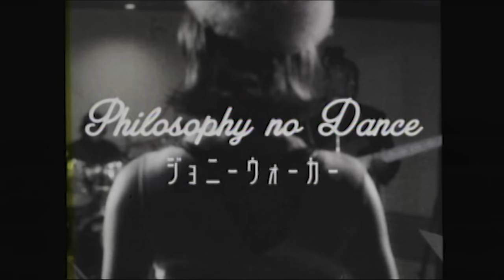フィロソフィーのダンス "ジョニーウォーカー" Recording Behind The Scene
ニューヨーク、LAほかアメリカ合衆国出身の凄腕ミュージシャンで構成されたバンド"GROOVE ASYLUM"とのスタジオセッション！
1950s風の衣装に身を包んだメンバーたちの艶っぽいパフォーマンスにご注目！

フィロソフィーのダンス「ジョニーウォーカー」
Words : SHOW
Arrangement : GROOVE ASYLUM
Saxophone : Glenn M. Ray
Bass : Lawrence Daniels Jr.
Drums : Gerald Painia
Additional Keyboards : Ansony, Kaleb James
Background Vocals : Kaleb James, Gerald Painia,
Glenn M. Ray, Lawrence Daniels Jr.
All Other Instruments & Programming : Penny K
Recording Engineer :Takuro Korenaga
Mixing Engineer : Masahiko Fukui(mix_Forest)

数々の音楽ファンをうならせてきた最強の四人組アイドルがついにメジャー・デビュー！
FUNK・SOUL・DISCOのグルーヴに、哲学のエッセンス、そしてコミカルで個性的なダンス！
彼女たちが歌い踊れば、ライブハウスはさながらダンスフロアに変化する！
The best girl group who has gained much admiration from many music fans is finally making its major debut!
With funk, soul, and disco grooves, philosophical lyrics, comical and unique dance moves, the stage will transform into a dance floor once the girls started to sing and dance!

■フィロソフィーのダンス Biography
2015年、音楽的にはコンテンポラリーなファンク、R＆B。歌詞には哲学的なメッセージ込めるというコンセプトの下、数々の有名アーティストを発掘し世に送り出してきた加茂啓太郎プロデュースにより活動を開始。アイドルの枠には収まらない高い音楽性と歌唱力で話題となる。
2017年には2ndアルバム「The Founder」収録の、音楽の歴史を振り返ったポップでキャッチ―なダンスチューン「ダンス・ファウンダー」がSpotifyのバイラル・チャートで女性アイドルとしては初の１位を２日間記録！
2018年にリリースされた「イッツ・マイ・ターン/ライブ・ライフ」がオリコン・デイリー・チャート１位、ウィークリー・チャート７位を記録。
2019年には全国10か所、自身最大規模の全国ツアー「Glamorous ４ Tour」を完走。
デビュー前からテレビ朝日のレギュラー番組「フィロのス亭」をはじめ、NHK「RAGAZZE！（ラガッツェ）～少女たちよ！～」での日本を代表する名だたるアイドルたちとの共演など、大型露出多数！
FUNK・SOUL・DISCOの名曲の香りをふんだんにまとった高クオリティな楽曲と彼女たちのパフォーマンスは、数々の音楽ファンをうならせてきた。
そして2020年、満を持してソニー・ミュージックレーベルズよりメジャー・デビュー！自身最高位のオリコン・ウィークリー・チャート2位を獲得！
それぞれが独自の哲学で魅力をふりまく最強のベスト・フォーが、音楽業界に一石を投じる！
Under the concept of modern funk and R&B musical contents with lyrics containing philosophical message, the four girls of Philosophy no Dance started
their careers in 2015 with the production of Keitaro Kamo, producer who has discovered numerous famous artists.
They have become a hot topic because of their high musicality and singing techniques which cannot be commonly seen among girl groups.
In 2017, ‘DANCE FOUNDER’(from 2nd album ‘The Founder’), a catchy dance tune that looks back on the history of music, took 1st place on
Spotify Viral 50 and kept its position for 2 days, which was the first time ever for a girl group in Japan.
In 2018, ‘It’s My Turn / Live Live’ took 1st place on Oricon Daily Chart and 7th place on Oricon Weekly Chart.
In 2019, Philosophy no Dance successfully performed “Glamorous 4 Tour” in 10 locations around Japan, which was the biggest national tour they’ve ever done.
Even before debut, the girls have been appearing on TV show “The Clan of Philosophy no Dance (TV Asahi)” and had performed with famous girl groups
such as Morning Musume '20 and Momoiro Clover Z in TV show “RAGAZZE! (NHK).”
Mixing funk, soul, and disco music, Philosophy no Dance’s high-quality tunes and performances have gained much admiration from many music fans.
In 2020, Philosophy no Dance is finally making its major debut from Sony Music Labels!
The girls, each with their own philosophical charm, are going to create a stir in the music industry!